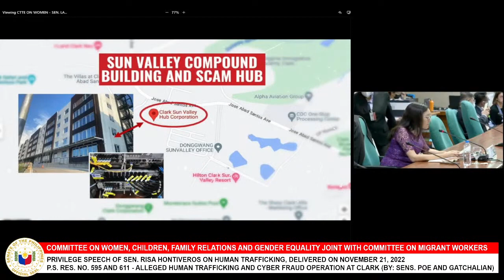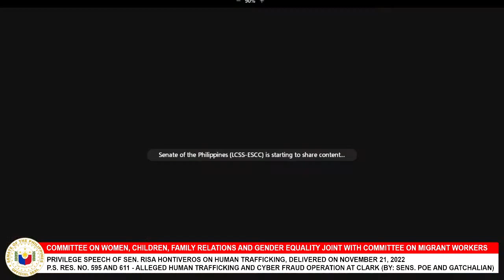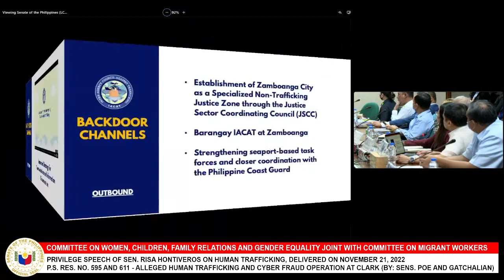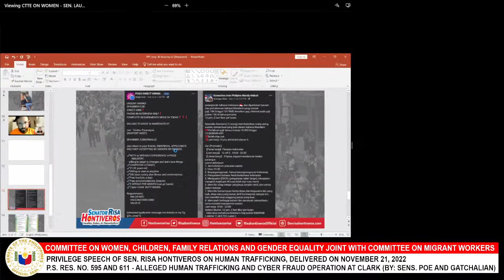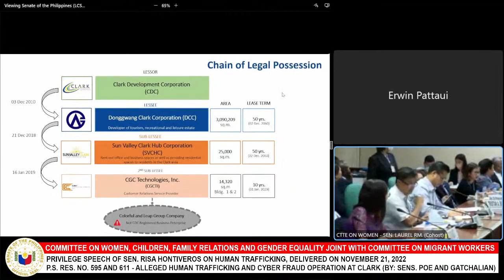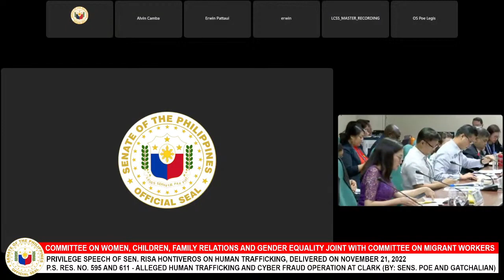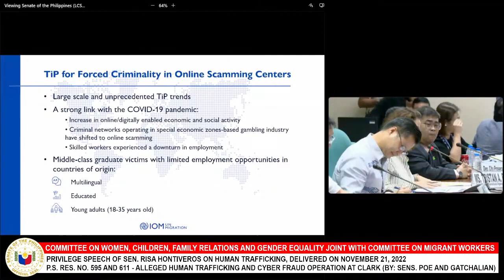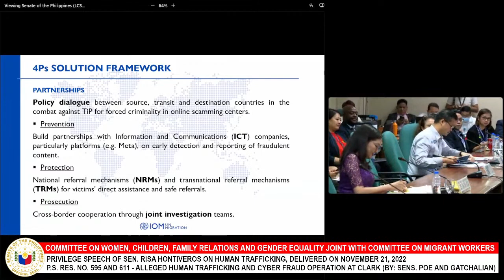Committee on Women, Children, Family Relations and Gender Equality May 30, 2023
Courtesy of Senate of the Philippines

Agenda: Privilege Speech of Sen. Risa Hontiveros on Human Trafficking, delivered on November 21, 2022

P.S. Res. No. 595 and 611 - Alleged Human Trafficking and Cyber Fraud Operation at Clark (By: Sens. Poe and Gatchalian)